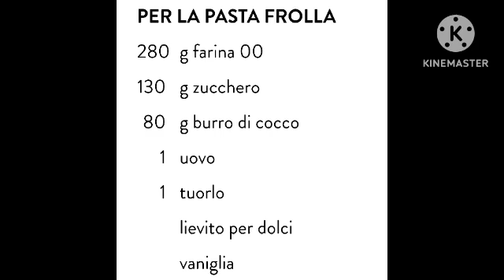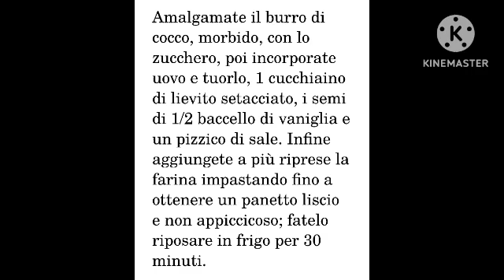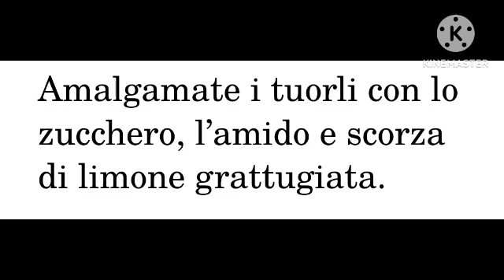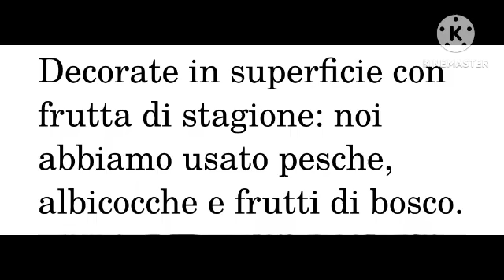Marco Mastro Giardini Buongiorno oggi Crostata alla frutta senza lattosio